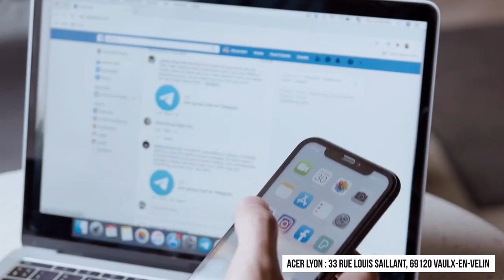Le parcours de croissance du chrétien (Partie 4) - Pasteur Yvon MOUKETOU